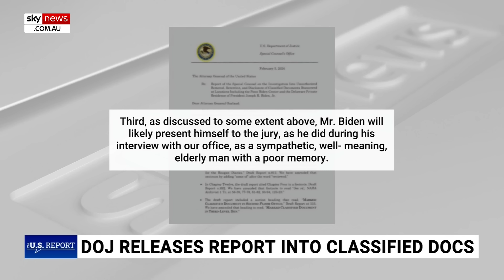Cabinet can vote to ‘get rid’ of Joe Biden if they find he is of ‘diminished capacity’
Former White House chief of staff Mick Mulvaney says Joe Biden can continue as US President as long as “those around him want him to”.

Mr Mulvaney’s remarks come after a Special Counsel report into the President’s handling of classified documents has revealed he will not be charged over the matter.

President Biden was described in the report as a “well-meaning, elderly man with a poor memory” and that he couldn’t “remember when he was vice president”.

“Unless he’s committed a high crime or misdemeanour and ... wants to resign under his own terms, the only other way to do it is by having the cabinet vote him out,” Mr Mulvaney told Sky News host James Morrow.

“That is the method that is sort of contemplated in the 25th amendment that if a president is of diminished capacity, the cabinet will get together and get rid of him.”